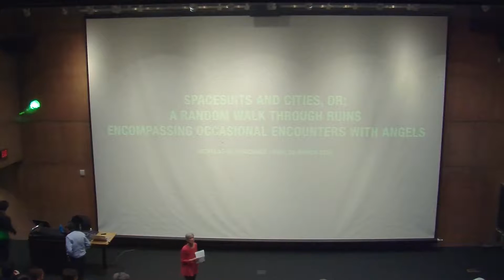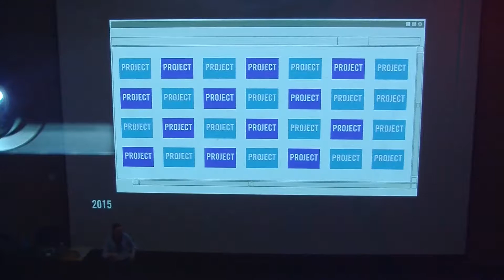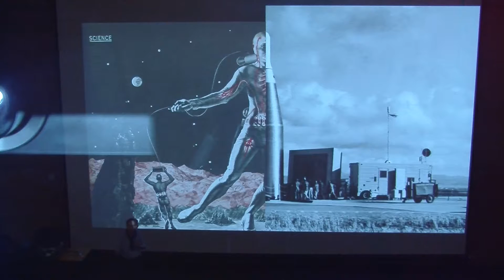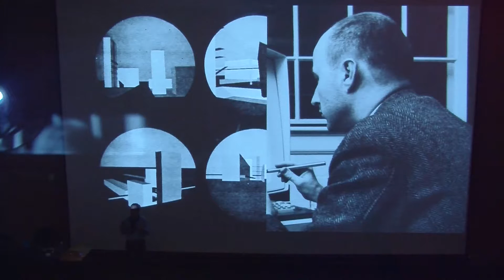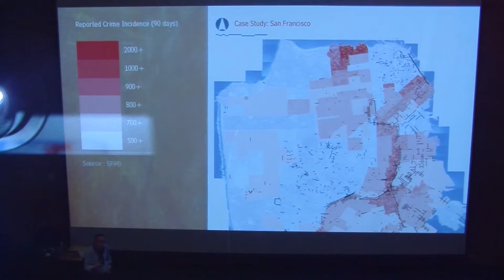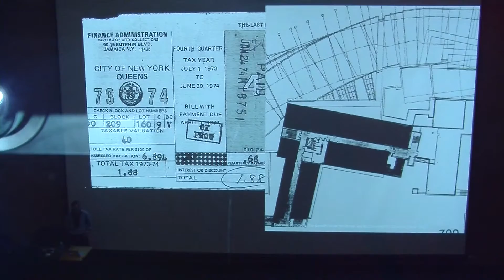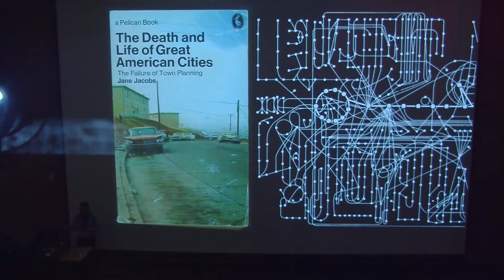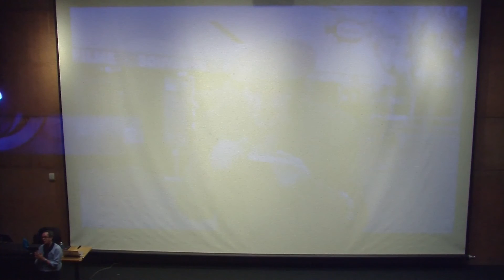UNM SA•P Spring 2015 Lecture: Monchaux